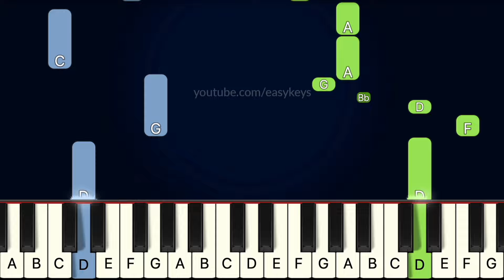Sh-Boom (Life Could Be A Dream) - The Chords | EASY Piano Tutorial